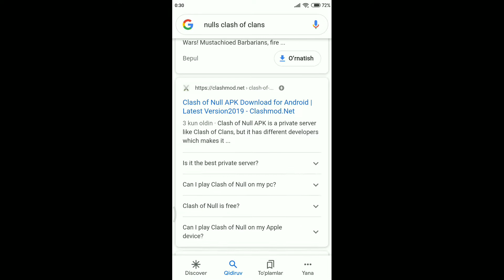CLASH OF CLANS MOD /